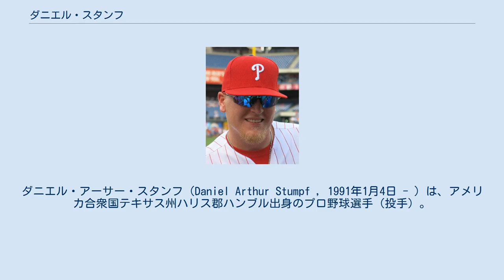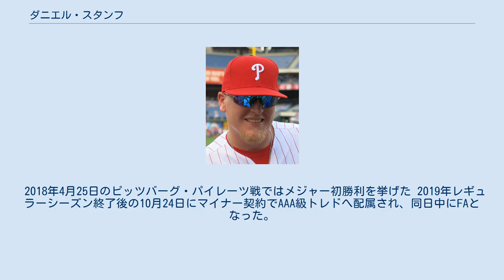ダニエル・スタンフ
ダニエル・アーサー・スタンフ（Daniel Arthur Stumpf , 1991年1月4日 - ）は、アメリカ合衆国テキサス州ハリス郡ハンブル出身のプロ野球選手（投手）。
左投左打。
 2012年のMLBドラフト9巡目（全体283位）でカンザスシティ・ロイヤルズから指名され、プロ入り。
契約後、傘下のアパラチアンリーグのルーキー級バーリントン・ロイヤルズでプロデビュー。
19試合に登板して2勝1敗・防御率1.55・34奪三振の成績を残した。
 2013年はA級レキシントン・レジェンズでプレーし、25試合に先発登板して10勝10敗・防御率3.07・117奪三振の成績を残した。
 2014年はA+級ウィルミントン・ブルーロックスでプレーし、32試合（先発8試合）に登板して3勝8敗2セーブ・防御率3.77・79奪三振の成績を残した。
 2015年はAA級ノースウエストアーカンソー・ナチュラルズでプレーし、42試合（先発1試合）に登板して5勝4敗3セーブ・防御率3.57・76奪三振の成績を残した。
 フィラデルフィア・フィリーズ時代 （2016年7月16日） 2015年12月10日にルール・ファイブ・ドラフトでフィラデルフィア・フィリーズから指名され、移籍した。
 2016年シーズンは開幕25人枠に残り、4月7日のシンシナティ・レッズ戦でメジャーデビューを果たした。
だが、直後の4月14日に禁止薬物規定に違反したと報じられ、80試合の出場停止処分を受けることになった。
処分が明けた後の7月22日にDFAとなった。
フィリーズでは7試合に登板して防御率10.80・2奪三振の成績を残した。
 2016年7月25日、ルール・ファイブ・ドラフトの規約でロイヤルズに戻ることになった。
AA級ノースウエストアーカンソーへ配属され、14試合に登板して2勝0敗1セーブ・防御率2.11・26奪三振の成績を残した。
 2016年12月8日にルール・ファイブ・ドラフトでデトロイト・タイガースから指名され、移籍した。
 2017年4月1日に一旦FAとなったが、これはルール・ファイブ・ドラフトの規約でアクティブ・ロースターから外す場合は返還義務が生じるためにそれを回避するのが目的であり、すぐに新たにメジャー契約を結び直した。
翌2日に傘下のAAA級トレド・マッドヘンズへ配属された。
6月3日にメジャー昇格してからは左のリリーフとして定着し、この年は55試合に登板して0勝1敗・防御率3.82・33奪三振の成績を残した。
 2018年4月25日のピッツバーグ・パイレーツ戦ではメジャー初勝利を挙げた 2019年レギュラーシーズン終了後の10月24日にマイナー契約でAAA級トレドへ配属され、同日中にFAとなった。
 体をクロスターンさせて、ハイ・スリークォーターから速球、スライダー、チェンジアップを投げ込んでくるリリーフ左腕である。